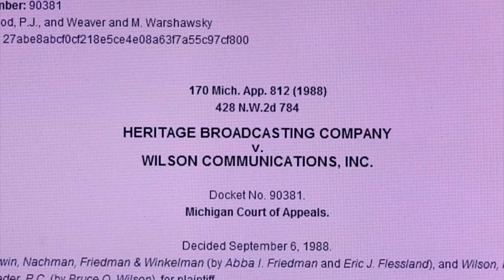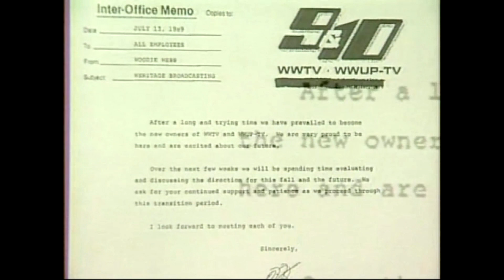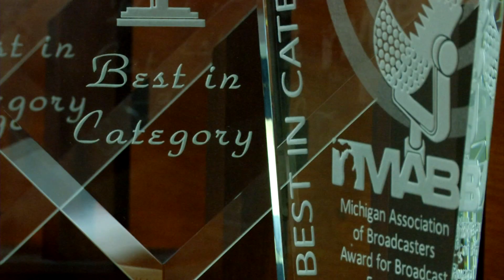Mario's Lifetime Achievment - 9&10 News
After decades of dedication to delivering a quality news product and serving his community, the owner of 9&10 News was recognized for all he's done.

The Michigan Association of Broadcasters awarded Mario Iacobelli with its highest honor, a Lifetime Achievement Award.

Family and friends joined Mario during the ceremony at the Grand Hotel on Mackinac Island.

Mario founded Heritage Broadcasting in 1982 and continually strives to be the best by investing in technology and treating his employees like family.

"This is the biggest honor the MAB bestows on any one if it's members and I was so relieved to see that Mario received it," said MAB President and CEO Karole White.